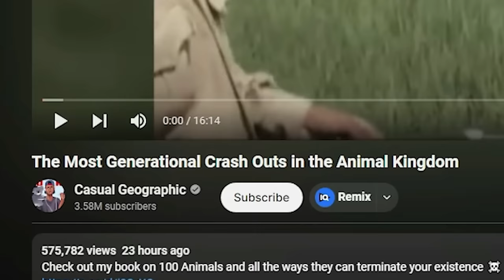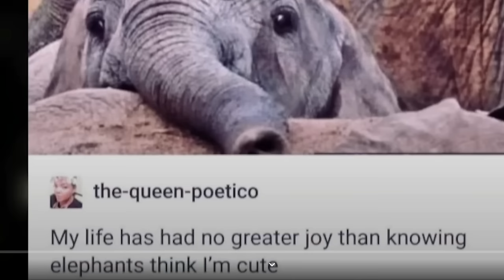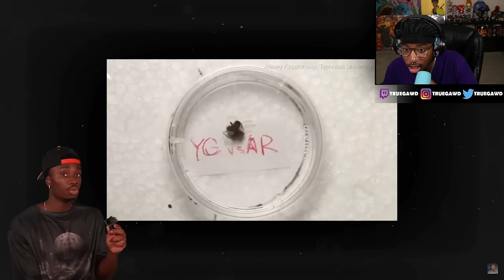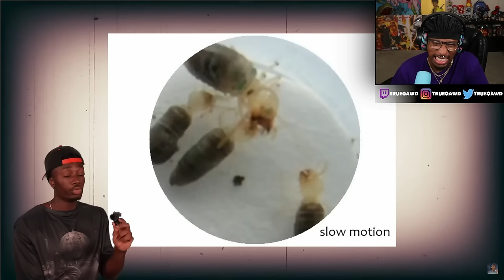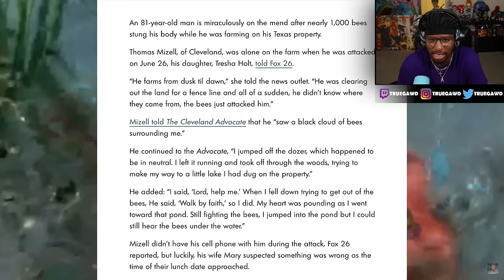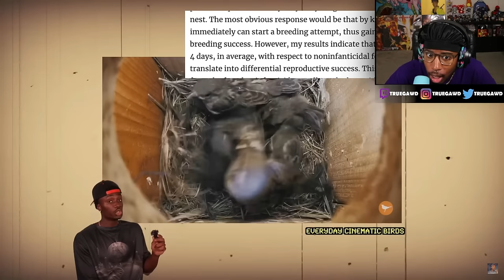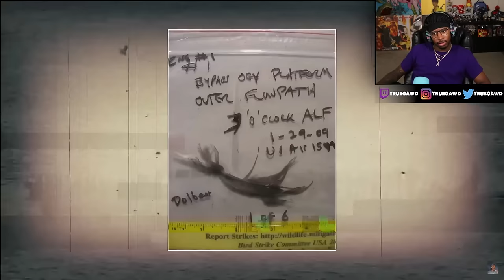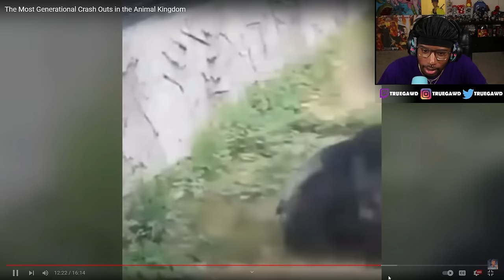The Wildest Crashouts in Animal History!